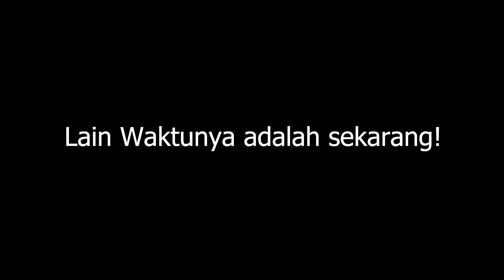ADA APA DENGAN BENSEAFOOD?? REVIEW BENSUEGER DAN BENSEAFOOD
kali ini balik lagi ke kuliner artis nih bensu baru aja bikin usaha lagi nihh ada Benseafood sama Bensueger. Di Benseafood ini Bensu baru jual 3 menu utaman dan 2 snack, menu utamanya ada Ikan saus tartar&sambel embe, Ikan saus tartar&sambel matah, sama terkhir ada udang saus padang. kalau snacknya mereka ada kangkung crispy sama onion ring nih. utnuk harga menu utama harganya cuman Rp. 15,000 aja loohh dan untuk snakcnya cuman Rp. 5,000 ajaa.

Bensueger sendiri itu usaha bensu dlaam bentuk minuman nihh,, minuman Bensueger tuh rasanya unik unik loohh kayak ada Es Martabak, Es Kastengel, Es Manggo Sticky Rice, Es Bola Ubi Ungu, Es Klepon, Es Rujak, Es Jeruk Nipis Lidah Buaya, Es Chocomaltine, Es Kopi Gula Aren, sama Es Kopi Hitam. Untuk harganya mereka pukul rata semua harganya cuman Rp. 12,000 aja loohhh murah kaan. kira-kira Gimana yaa rasa es-es yang udah gw sebutin di atas? apa bakal aneh?? atau malaha enak?

Untuk Lokasi kalina bisa cek di instagramnya aja karna udah banyak banget cabangnya